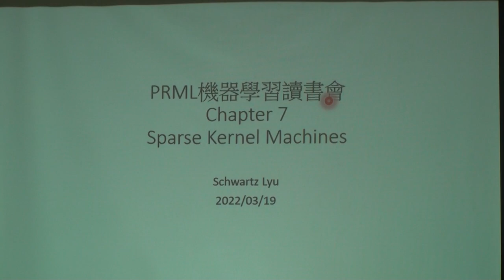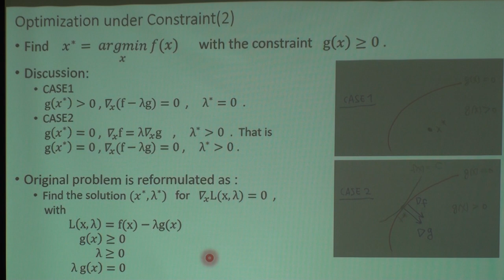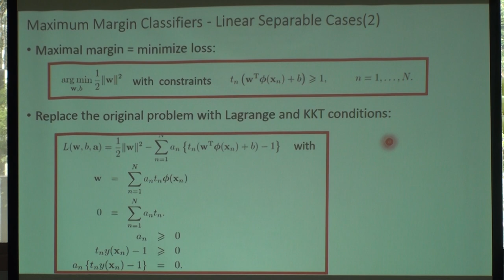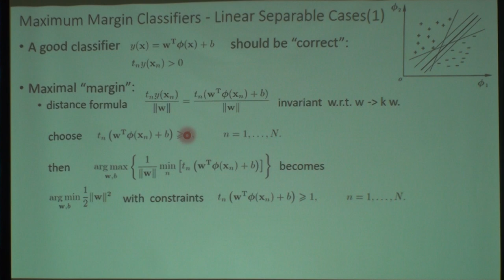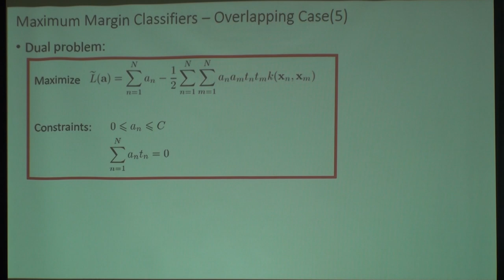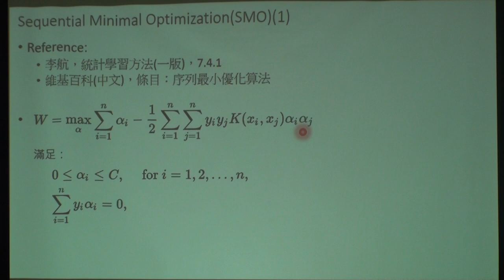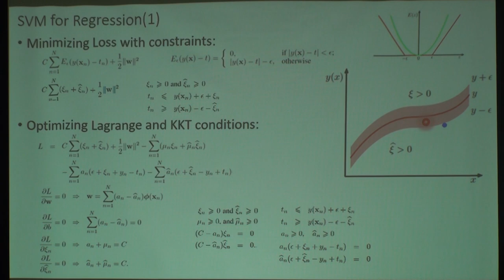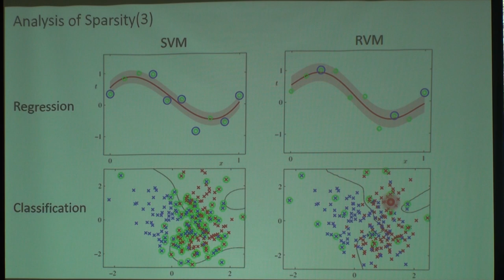Machine Learning 第14次讀書會 (Sparse Kernel Machines)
「Machine Learning」第14次讀書會活動
Pattern Recognition and Machine Learning
第七章 Sparse Kernel Machines
主講人：Schwartz Lyu
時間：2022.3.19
地點：摩茲工寮